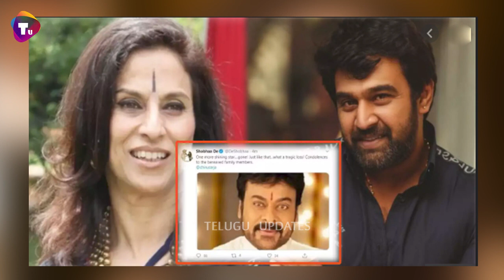Megastar Chiranjeevi pic Posted instead of Chiranjeevi saarja in twitter | See What happened next?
Watch: Megastar Chiranjeevi pic Posted instead of Chiranjeevi saarja in twitter | See What happened next?